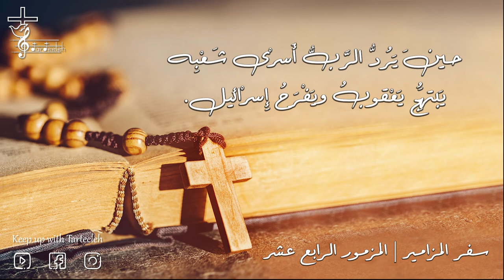سفر المزامير | المزمور الرابع عشر 14